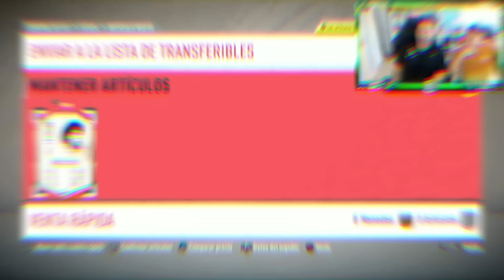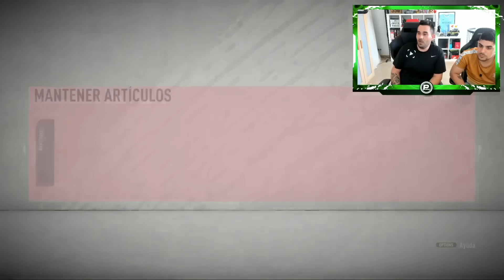GULLIT PRIME MOMENTS MARADONA MOMENTS Y MÁS IN A PACK !!! ABRIENDO MUCHOS ICONOS MOMENTS FIFA 20